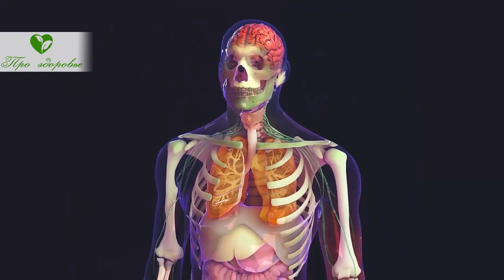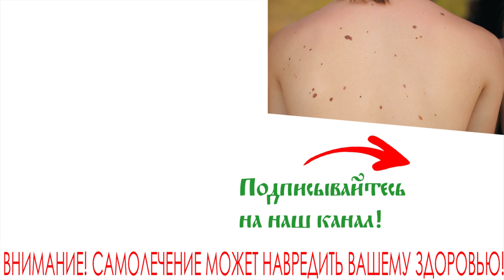Вот что будет, если содрать родинку! Удалить бородавку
Что такое родинки и когда они появляются?
Чем опасна травматизация родинок?
Когда и как надо решать вопрос об удалении родинки?
Смотрите видео до конца и узнаете ответы на эти вопросы!
На теле человека с рождения появляются пигментные образования, которые называются родинками или невусами.

➤➤➤О НАС:
Канал посвящен здоровью:

➤➤➤ВНИМАНИЕ!